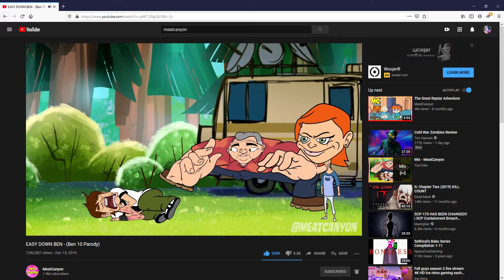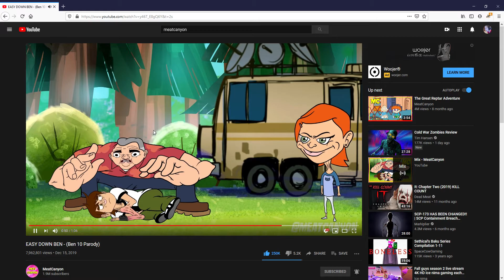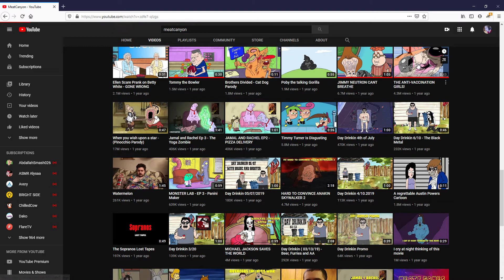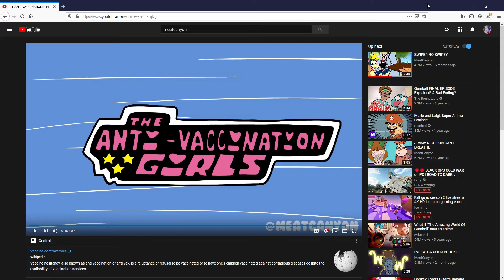reacting to more MeatCanyon vids (yay)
we are watching MeatCanyon today